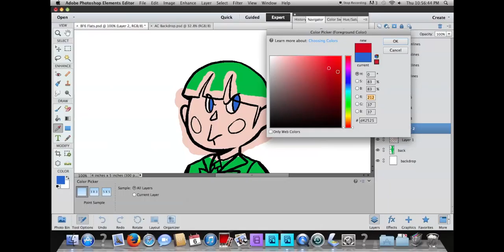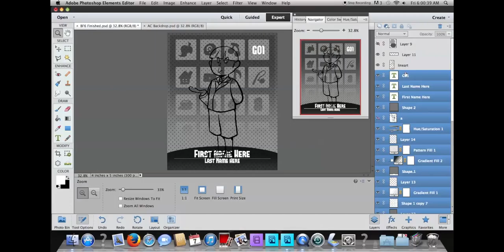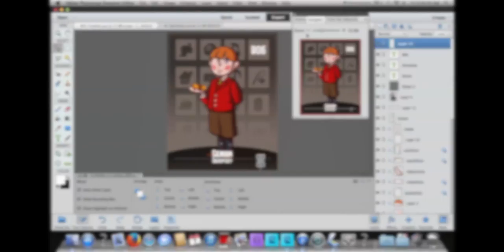We City Folk | Senan Dempsey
Boy 6, AKA Senán Dempsey, has the face of the boys' ABA (City Folk). His hair is the boys' ABB (City Folk).

HHA jacket (New Leaf)
Brown formal pants (New Leaf)
Argyle socks (New Leaf)
Brown loafers (New Leaf)
Timer (City Folk)

You know, now that I think about it, he's trying to look stately and fashionable, but that's a REALLY red jacket. Imagine running into someone actually wearing that. It's really rather horrible. Still like his design, though.